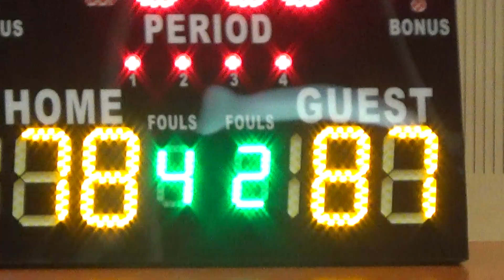NCR vs Tagalog 2nd Round Part 7/7